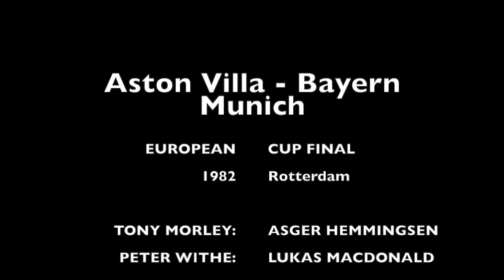Peter Withe European cup winning goal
Lukas Macdonald and Asger Hemmingsen recreating Peter Withe’s European cup winning goal